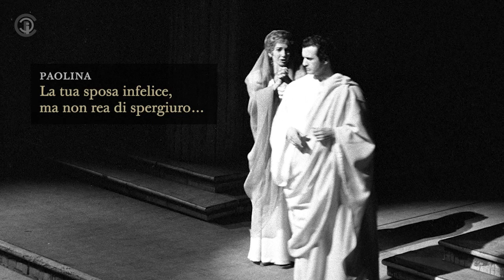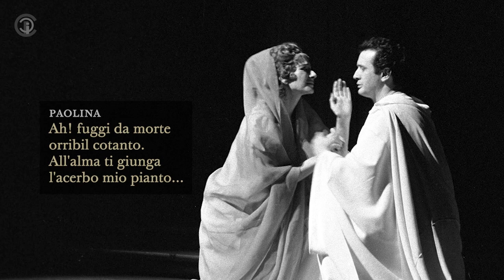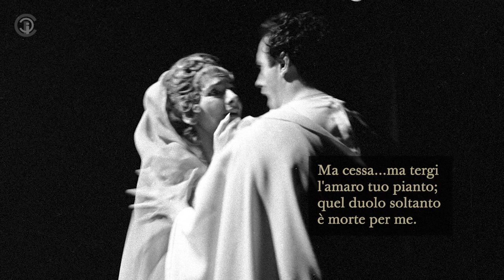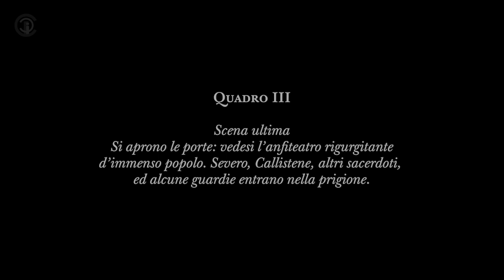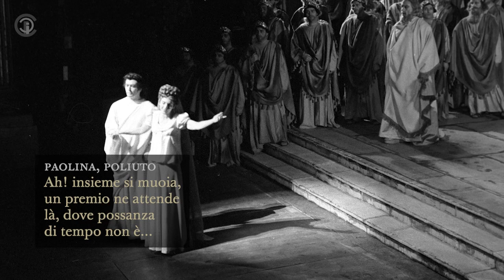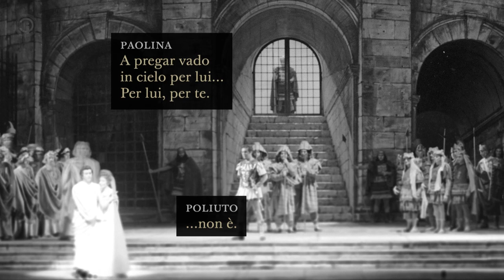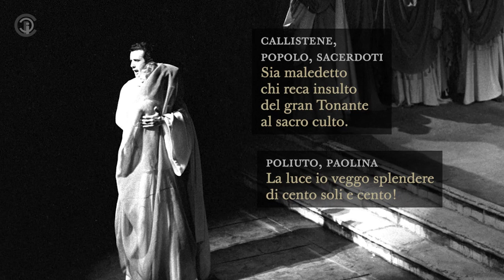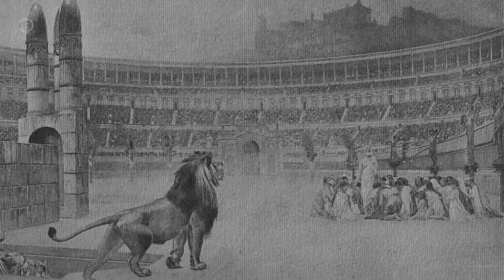Poliuto 1960 Finale Corelli & Callas - Ah! fuggi da morte... Il suon dell'arpe angeliche LIVE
Gaetano Donizetti: Poliuto
Teatro alla Scala, December 7, 1960

Poliuto - Franco Corelli (tenor)
Paolina - Maria Callas (soprano)
Severo - Ettore Bastianini (baritone)
Callistene - Nicola Zaccaria (bass)

Conductor: Antonino Votto
Chorus master: Norberto Mola

Stage director: Herbert Graf
Sets and costume designs: Nicola Benois
Photos by Erio Piccagliani

00:00 Introduction
01:09 Donna!...Malvagio
05:49 Ah! fuggi da morte
11:01 Il suon dell'arpe angeliche intorno a me già sento!
12:15 Scena ultima - Alle fiere chi oltraggia gli dèi...